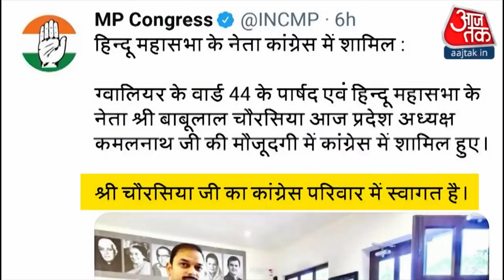Mukesh Ambani के घर 'Antilia' के बाहर मिली संदिग्ध कार, जिलेटिन की 20 छड़ें बरामद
देश के सबसे अमीर उद्योगपति Mukesh Ambani के निवास स्थान एंटीलिया(Antaiia) के बाहर संदिग्ध कार और 20 जिलेटिन की छड़ें मिली हैं. Mumbai Police की टीम मौके पर पहुंच गई है. संदिग्ध कार मिलने की सूचना के बाद Mumbai Dog Squad और बम निरोधक दस्ता के अलावा ATS की टीम भी पहुंच गई है. ATS आतंकी एंगल पर जांच कर रही है.